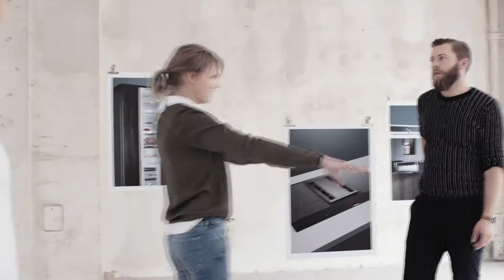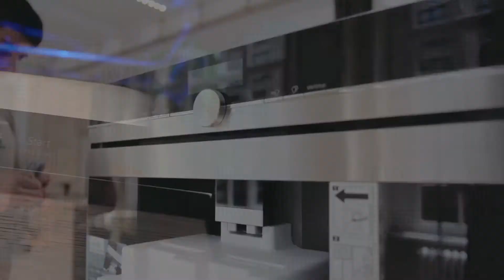Siemens Een nieuwe kijk op keukens: De loft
Hoe smelt je vijf verschillende visies om tot één ultiem keukenontwerp? Dát was de uitdaging voor deze creatieven. Benadert het ontwerp ook jouw ideale keuken?